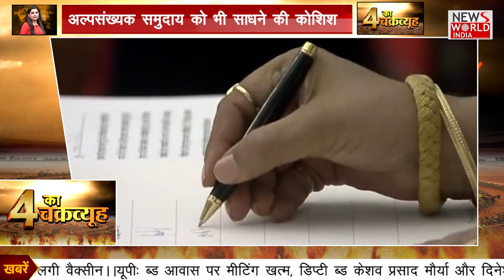मंत्रिमंडल में कई अपरिचित चेहरे...जानने के लिए देखिए 'चार का चक्रव्यूह' | Latest News | Hindi News